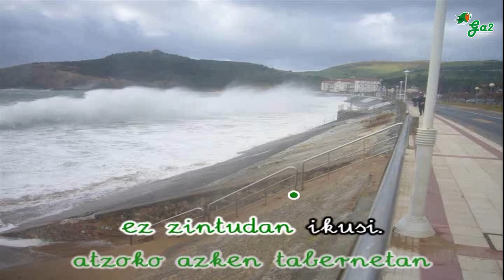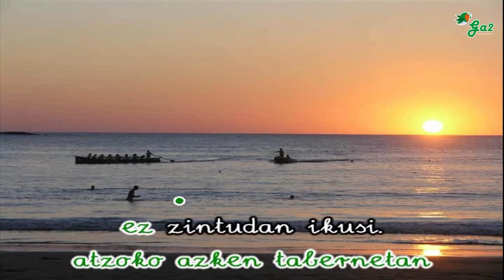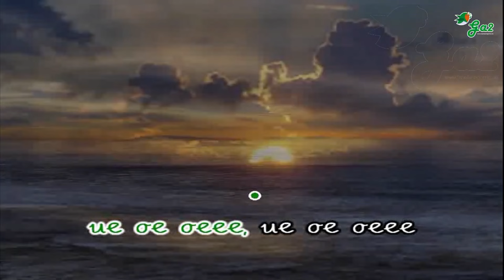Itsasoa (Kerobia) ahotsbakoa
Euskal musikaren txokoa karaoke formatuan.
Basque music

Itsasoa, hain urruti...
sentimenak horren hurbil...

Denbora da ez dugula hartzen kafetxorik,
atzoko azken tabernetan ez zintudan ikusi.
Zure lagunez oroitzen al zara gutxi bada ere?
besarkada bat eta jarrai bizirik.